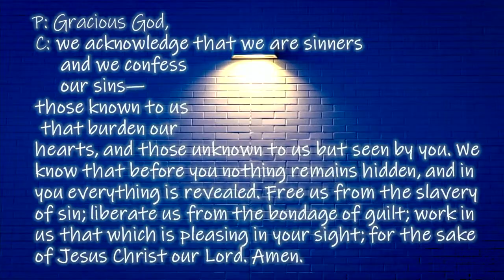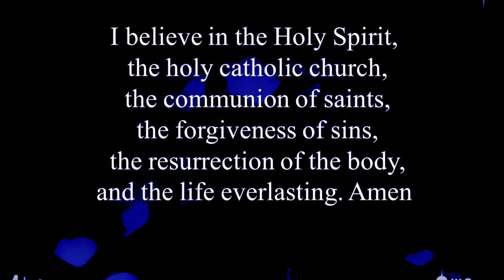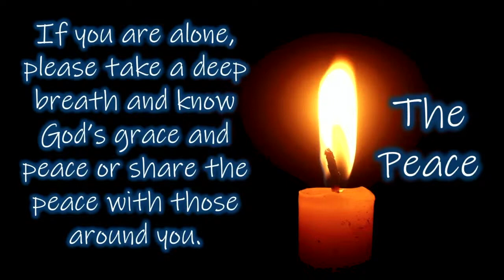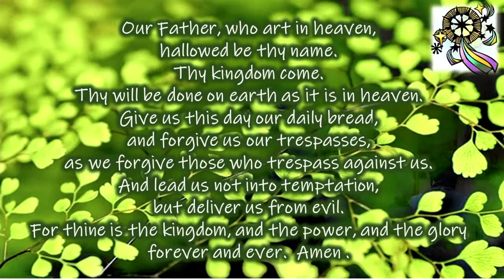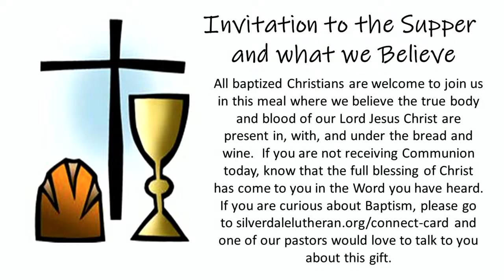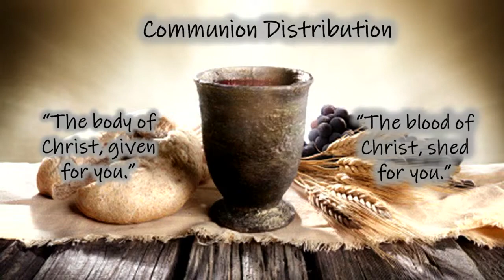Jan 17th 2nd Sunday in Epiphany Worship Livestream